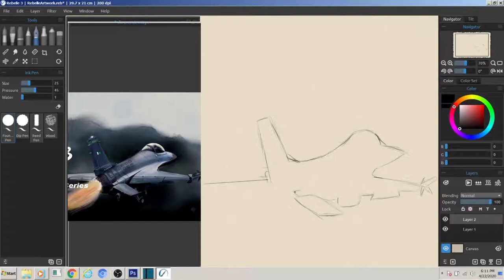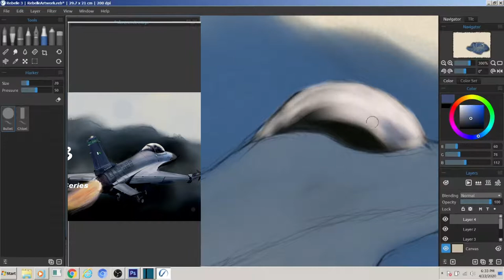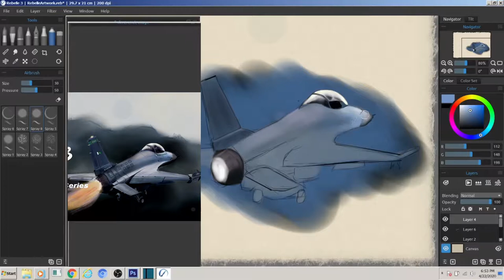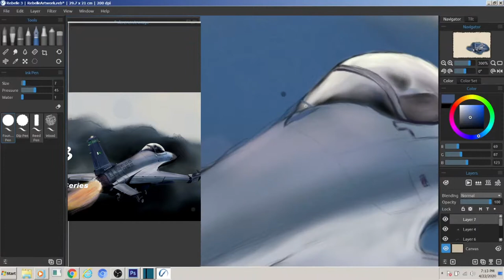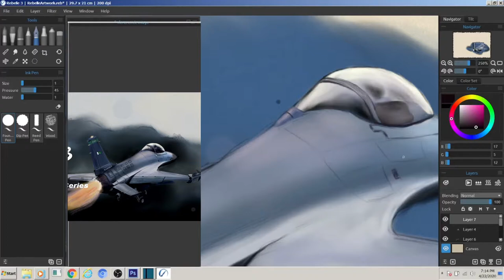Rebelle 3: Pakistan Air Force F16 Digital Painting | Timelapse | Speedart | Drawing | by Ibrahim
Hi my name is Ibrahim. I will show you how to create Rebelle 3: Pakistan Air Force F16  Digital Painting | Timelapse | Speedart | Drawing | by Ibrahim

he Pakistan Air Force (PAF) (Urdu: پاک فِضائیہ‎—Pāk Fizāʾiyah, Urdu: [pɑːk fɪzɑːɪjəɦ] or alternatively Urdu: پاکستان ہوائی فوج‎, Reporting name: PAF) is the aerial warfare uniform service branch of the Pakistan Armed Forces, tasked primarily with the aerial defence of Pakistan, with a secondary role of providing air support to the Pakistan Army and the Pakistan Navy. The PAF has a tertiary role of providing strategic air transport and logistics capability to Pakistan. As of 2017, per IISS, the PAF has 70,000 personnel.[4] It operates 755 aircraft.[5]